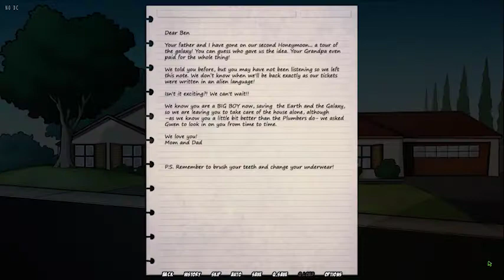Ben X Slave Quest New Update - PC&Android Gameplay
Ben X Slave Quest game
Search update and more game In adlt-18.blogspot.com (copy)